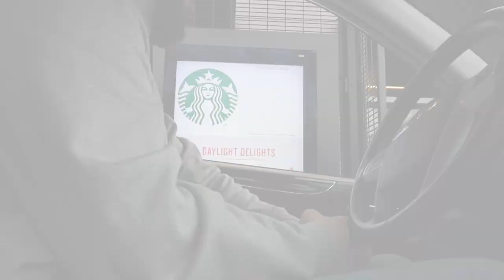FAMILY DAY // TRIP TO PORTLAND // SHOPPING HAUL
Hello Friends! I hope you all are having a wonderful week! Today’s video we decided to take a trip to Portland and spend the day! We done some shopping and had some lunch!

Say hi in the comments!

XOXOXOXOXO